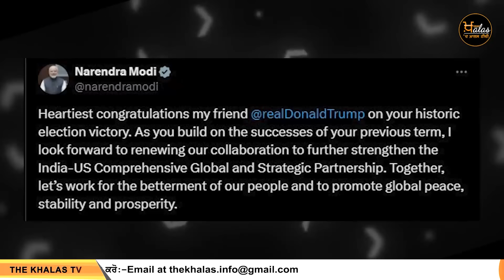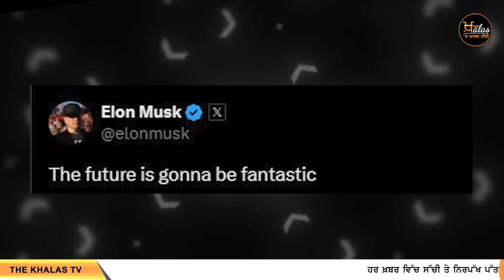Emergency News 06 Nov 2024 | Punjabi News Today । ਅੱਜ ਦੀਆਂ 5 ਵੱਡੀਆਂ ਖ਼ਬਰਾਂ | THE KHALAS TV